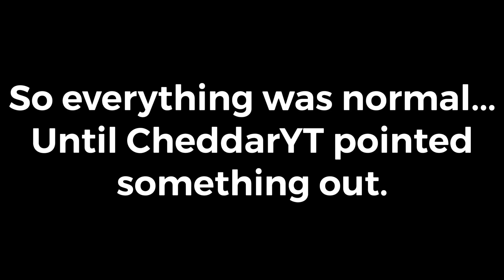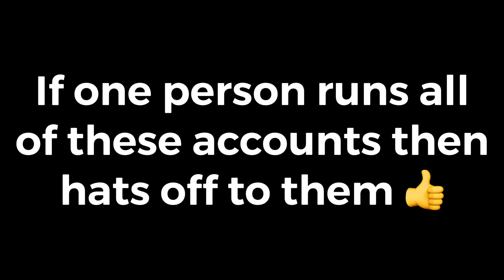Are these 6 channels run by the one person?!?